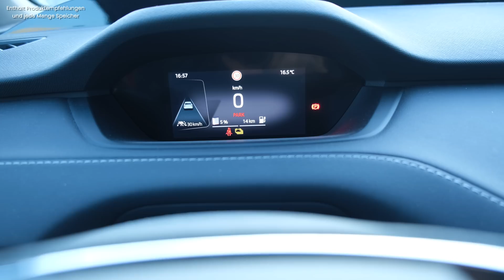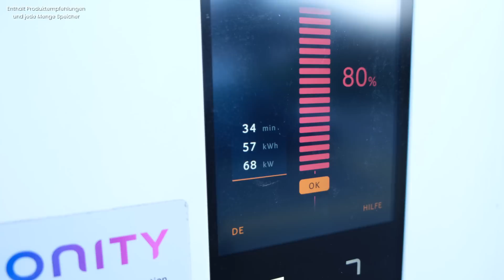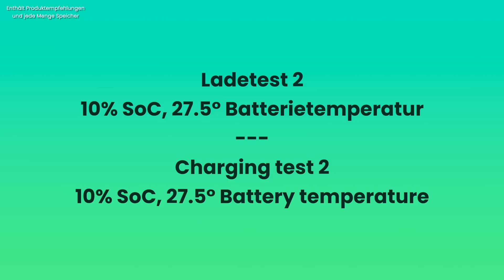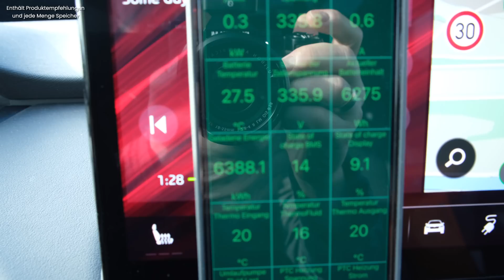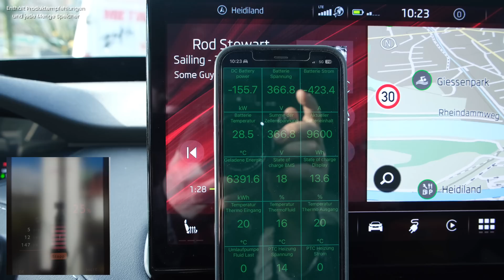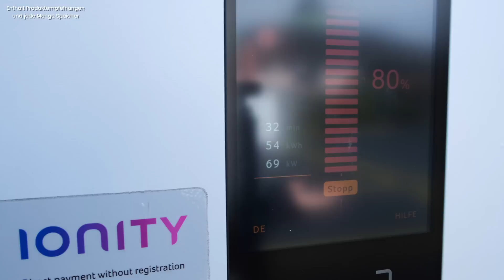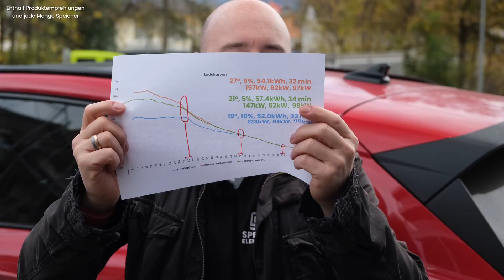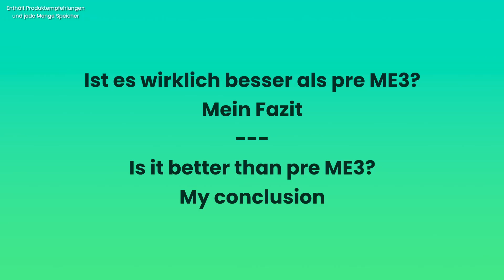Ladedauer Skoda ENYAQ 10-80% mit ME3 Software schneller? Wie leer und warm muss die Batterie sein?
Vielen Dank das Du meine Videos schaust. Bleib energiegeladen!🔋

➡️Unterstütze mich gerne über amazon
▪️Amazon Startseite

➡️ Video Kapitel
00:00 Intro & Thema
02:05 Erster Ladetest
05:44 Zweiter Ladetest
10:14 Ladekurven & Auswertung
12:44 Mein Fazit und Ausblick